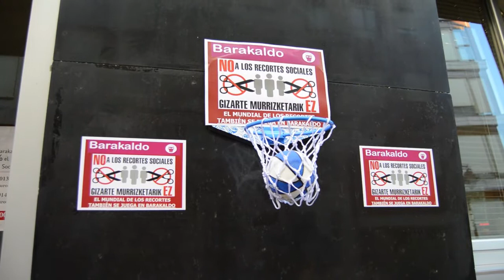Tiros libres a los recortes sociales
Mobilizacion contra los recortes sociales realizada aprobechando el mundial de baloncesto